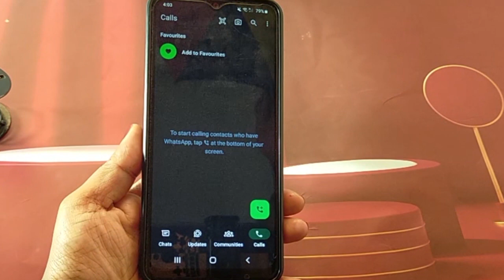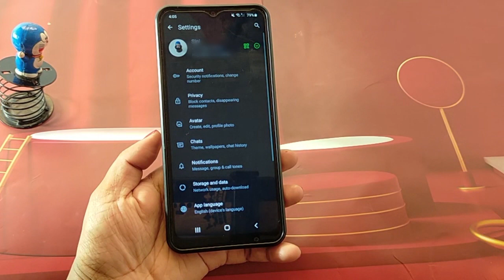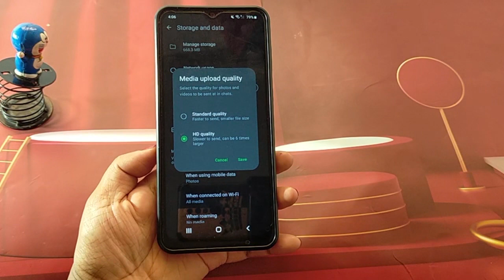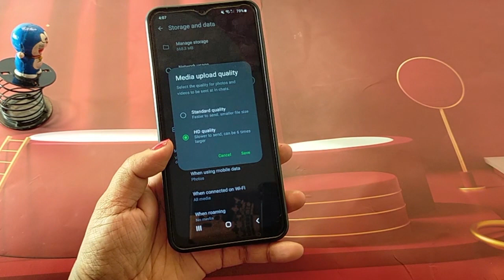Whatsapp Features | Latest Whatsapp Updates 2023 | Hamictech Graphics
Youtube Gear
Main Camera
Main Tripod
Main Phone
Main Mic
Secondary Phone